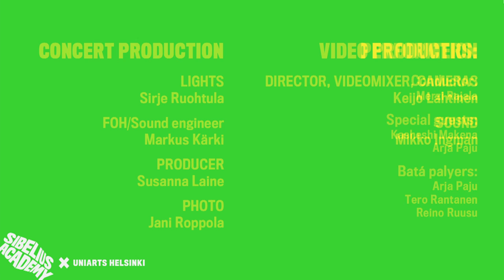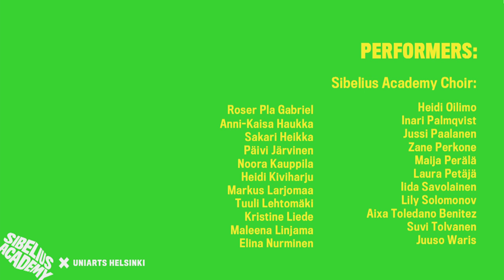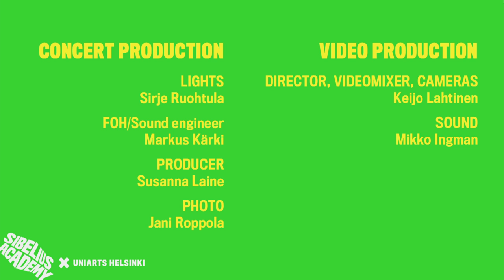KABUNGA! Sibelius Academy Choir, cond. Merzi Rajala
University of the Arts Helsinki - SIBELIUS ACADEMY presents:

KABUNGA!
Sounds From Western Africa, Echoing Over The Ocean

The red thread in Kabunga! -concert is to present songs and rhythmic aesthetics from Benin, Ivory Coast, Senegal and Ghana and to witness how these influences were carried over to Cuba during the time of slave trade in 1500–1800. We also invite you to hear a couple of brand new songs mixing African, Cuban and modern vocal arranging approach.
The traditional way to present the styles mentioned would only include drums, bells, sticks, dancing and mainly unison singing in the form of the soloist calling and choir responsing.

These traditional elements have also been inspiration for Merzi Rajala, the conductor and arranger of the concert on her way to transfer West African music to modern mixed choir.

Finally: Kabunga is an Ghanaian slang word for “super” or “great”, and well describes the shared feeling of joy this project choir has experienced during the rehearsal period.

Helsinki Music Centre - Helsingin Musiikkitalo - Camerata Hall, April 8, 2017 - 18:00

PROGRAM:

00:02:51
1. YAGBA WITH FANKANI JAM
Trad. Ivory Coast, arr. Merzi Rajala
soloists: Noora Kauppila, Sakari Heikka, Heidi Kiviharju

“My mother has given me everything, what am I going to do with it?I have to use it and share it”

00:10:34
2. SENEGAL POTPOURRY
Three traditional songs from Senegal, arr. Merzi Rajala
soloist: Anni-Kaisa Haukka

Song 1:
“A hippo has fallen in love with a young girl,look how the girl has beautiful face/neck/hairMandinga people, I can take you everywhere in Mandinga world”

Song 2:
“I went out to be busyI went out, but when I came back the door was closed.
I knocked but nobody answered”

Song 3:
"The wind brings, the wind takes away, the dawn brakes it"
(Please note! the traditional lyrics often carry several meanings and metaphoras.)

00:16:29
CHOIR IMPROVISATION

00:24:14
3. KAKA SONG
Trad. Benin, arr. Merzi Rajala
soloist: Juuso Waris

This little song is accompanied with kaka rhythm from Benin.
The arranger took a liberty to compose a little extra here and there.

00:31:46
4. LALA MWANANGU
Lyrics by Kasheshi Makena, comp. Arja Paju, arr. Merzi Rajala
soloist: Kasheshi Makena

Brand new, modern Tanzania / Finland co-operation song, based on both East and West Arican and Cuban influences.
Choral version premiere

“Sleep my baby, like a pono* in the sea,don ́t cry, I am beside you,I will warm you, be calm beside me, don ́t feel cold anymore”

*fish, that lives in the depth of the sea

00:37:26
5. WEWE NI MWANGASA WANGU
Lyrics. Kasheshi Makena, comp. Arja Paju, arr. Merzi Rajala
soloist: Arja Paju

Brand new, modern Tanzania / Finland co-operation song, based on both East and West Arican and Cuban influences. Choral version premiere

00:43:24
CHOIR IMPROVISATION

00:54:06
6. REZOS A OYA
Trad. Cuba. Transcribed by Merzi Rajala, batá arr. Tero Rantanen
soloists: Heidi Oilimo, Iida Savolainen, Heidi Kiviharju

West–African slaves transferred to Latin America 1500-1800 carried their religious and musical tradition with all the way over the oceans. In Cuba these traditions were preserved in a form of Santeria religion.

Oya: orisha of winds, lightening, violent storms, death and rebirth.

01:01:50
7. CANTO A ELEGGUA
Trad. Cuba, arr. Sexto Sentido, orch. Merzi Rajala
soloist: Zane Perkone

A modern approach (2014) from Vocal Group Sexto Sentido Havana, Cuba to represent traditional Santeria canto.

Conductor:
Merzi Rajala

Sibelius Academy Choir:

Roser Pla Gabriel
Anni-Kaisa Haukka
Sakari Heikka
Päivi Järvinen
Noora Kauppila
Heidi Kiviharju
Markus Larjomaa
Tuuli Lehtomäki
Kristine Liede
Maleena Linjama
Elina Nurminen
Heidi Oilimo
Inari Palmqvist
Jussi Paalanen
Zane Perkone
Maija Perälä
Laura Petäjä
Anu Rautakoski
Iida Savolainen
Lily Solomonov
Aixa Toledano Benitez
Suvi Tolvanen
Iiris Tonttila
Juuso Waris

Special guests:
Kasheshi Makena, Arja Paju

Batá palyers:
Arja Paju
Tero Rantanen
Reino Ruusu

FOH/Sound engineer: Markus Kärki
General Manager of the Sibelius Academy Choir: Susanna Laine

Special Thanks to:
Sibelius Academy Choir Committee
Markus Bonsdorff

Video production:

Video:  Keijo Lahtinen
Sound:  Mikko Ingman
Lights:  Sirje Ruohtula
Producer:  Susanna Laine

Katso lisää - More concert etc videos:

= Playlist:  Sibelius Academy Concert Broadcasts